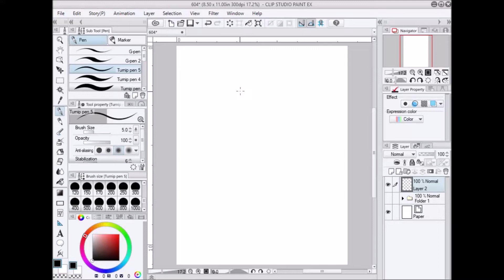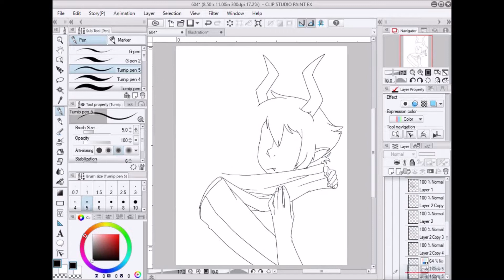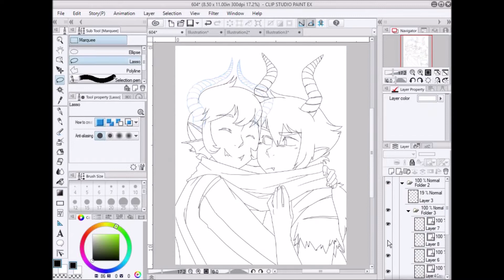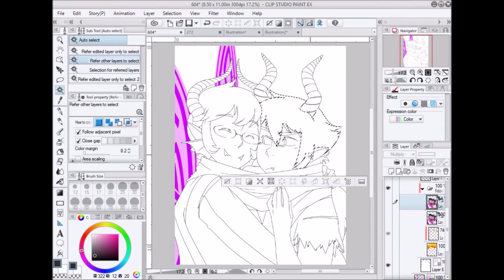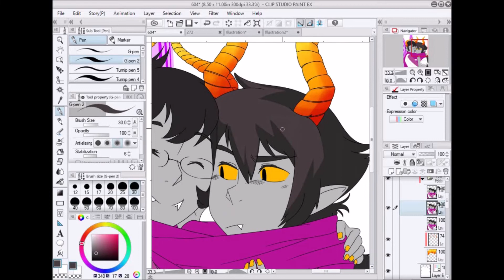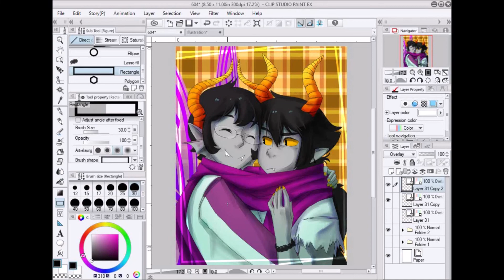[CSP] - [A Friendly Embrace] - [Fantroll Speedpaint]